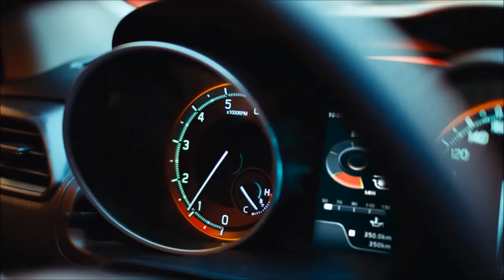Suzuki Swift Sport 2019 | YallaMotor.com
The Suzuki Swift Sport is an affordable yet sporty hatchback that is targeted towards the young crowd. Far more exciting than the standard model, the Swift Sport is armed with turbocharged 1.4-liter engine that weighs a whopping 80kg less than the model it replaces.

If you're on the lookout for a used Suzuki, be sure to stop by our bustling used car section